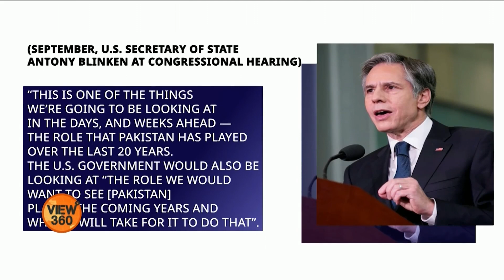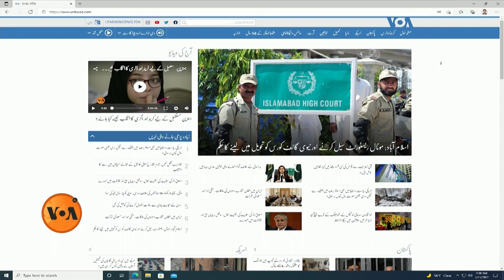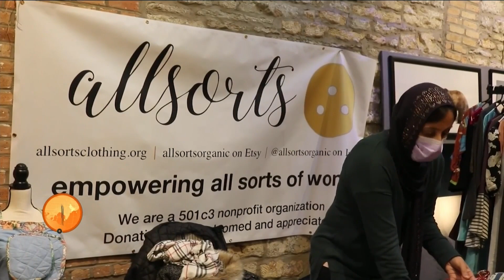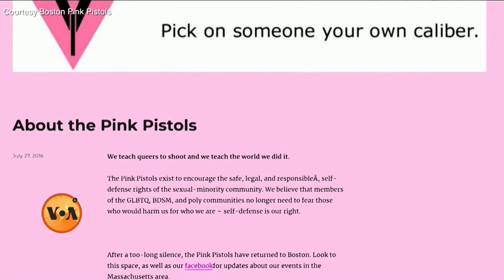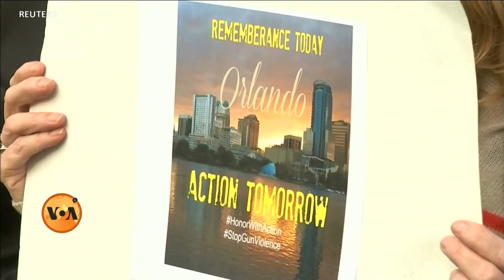VOA URDU| View 360 | January 11, 2022 | Trend of Arms Purchases in the Minority Community in America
آج ویو 360 میں دیکھیئے: تعلیم اور معیشت ، دونوں میں افغان خواتین کے لیے صورت حال اور مواقع مخدوش؛ امریکہ آنے والی پناہ گزین خواتین  کو اپنے پیروں پر کھڑا کرنے کا منصوبہ شروع کرنے والی  شیرو اور امریکہ میں اقلیتی کمیونٹی میں اسلحہ خرید نے کے رجحان میں اضافے کے اسباب پر ایک نظر۔ ویو 360 اب پاکستان میں ناظرین سیٹلائٹ پر بھی دیکھ سکتے ہیں۔